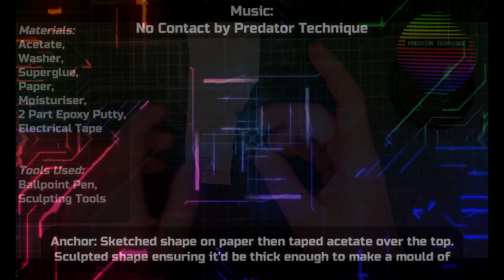Sculpt: Anchor Emblem & Life Preserver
Thanks to Chris Twosixtwo, came up with the suggestion for these sculpts.

If you like this content & would like to help fund it, please consider donating via SubscribeStar:

For this song & more please check out Predator Technique's music & support this artist's work: